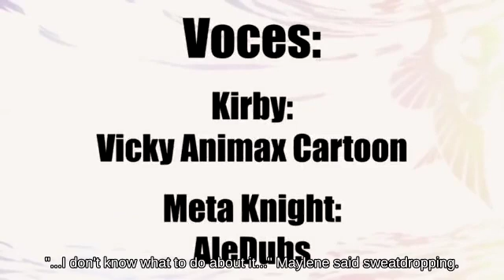Fast fall Ness with Diddy Kong fighting on Golden Plains Switch🌲🍚